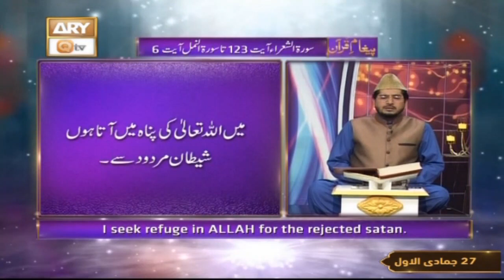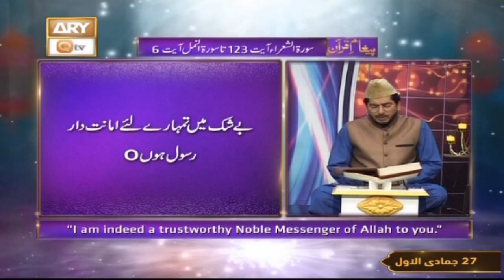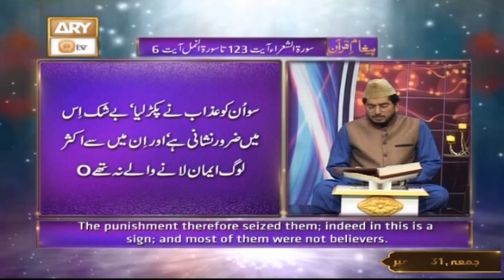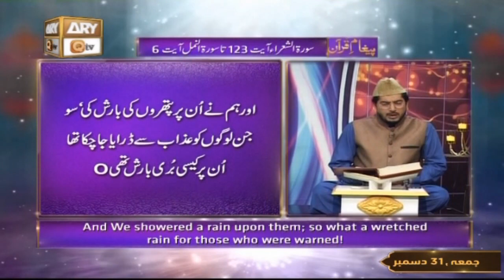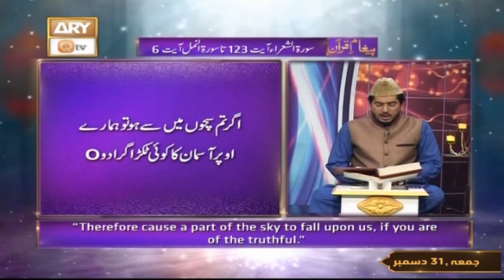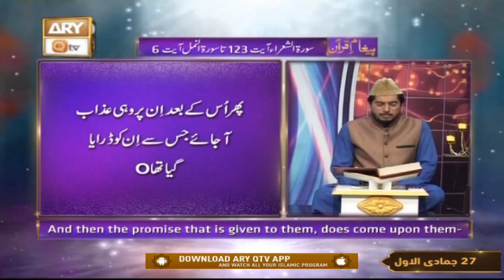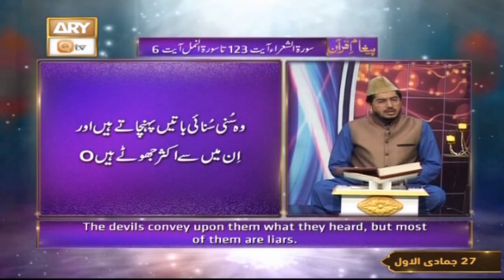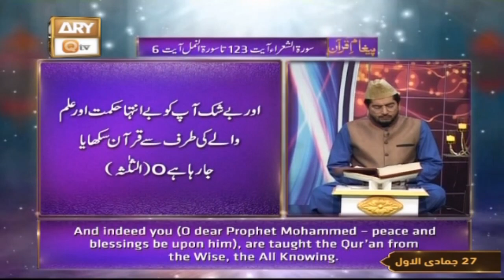Surah Ash-Shura Ayat 123 to Surah An-Naml Ayat 6 - Recitation Of Quran With Urdu & Eng Translation